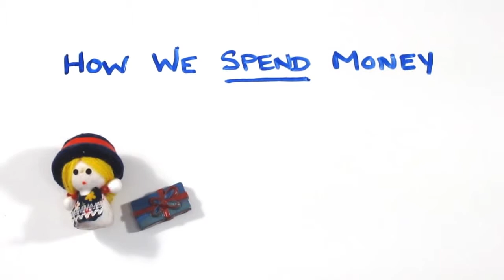Can Money Buy Happiness